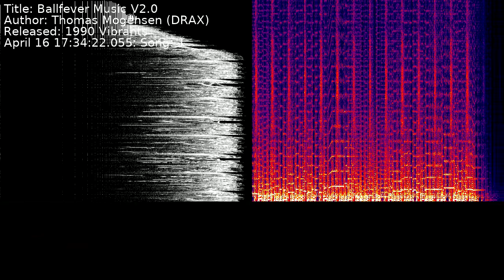Thomas Mogensen (DRAX) - Ballfever Music V2.0 | Song 1 [C64] [SID]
Title: Ballfever Music V2.0
Author: Thomas Mogensen (DRAX)
Released: 1990 Vibrants